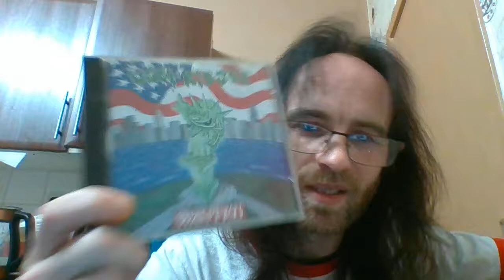Ranking The Studio Albums - Ugly Kid Joe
Here's my ranking of the studio albums by Ugly Kid Joe, worst to best.